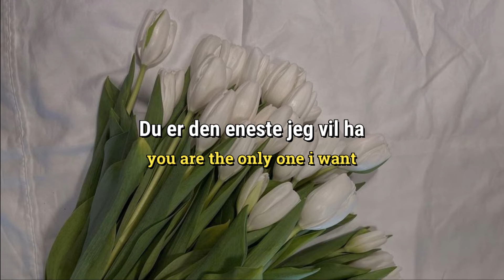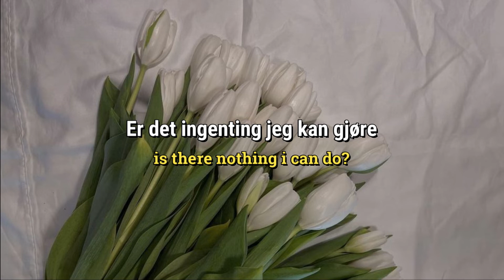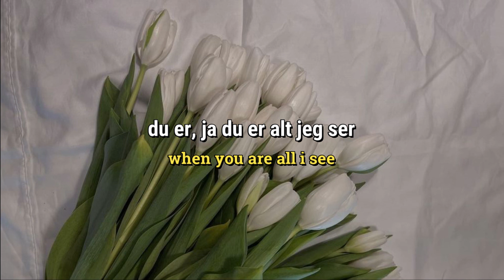girl in red- alt jeg ser (lyrics - eng sub)